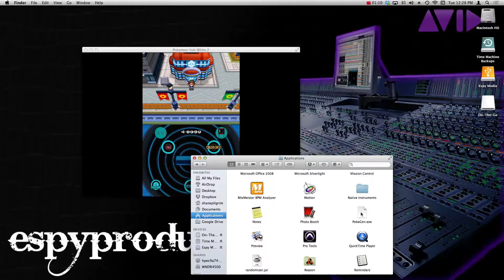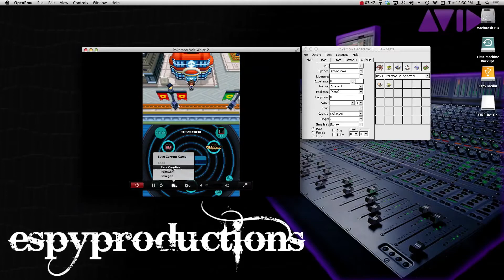How To Get Unlimited Items Using PokeGen For OpenEmu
Welcome to my Pokegen tutorial where I show you guys how to Pokegen Items on a Mac. What you will need:

Music Cred: Rayven Justice Feat. Adrian Marcel & Sage The Gemini - "2AM (Remix)